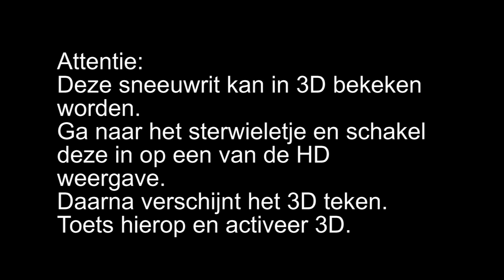Sneeuwrit in Zuid-Limburg (3D)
Schakel 3D in?